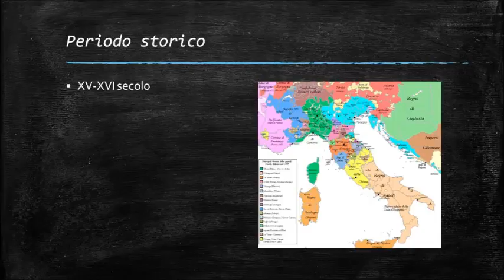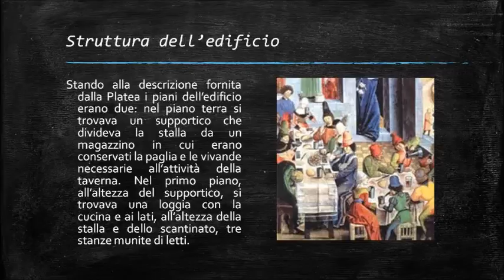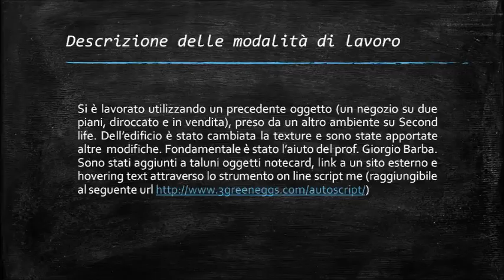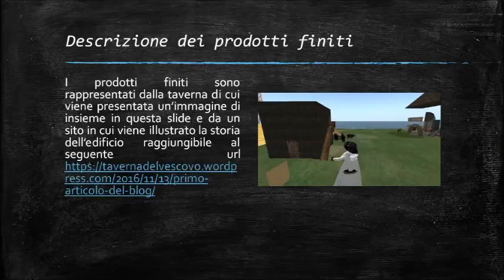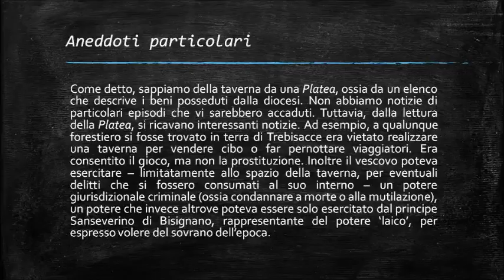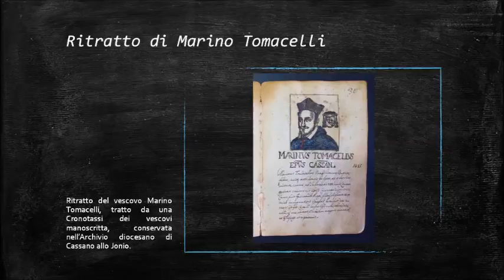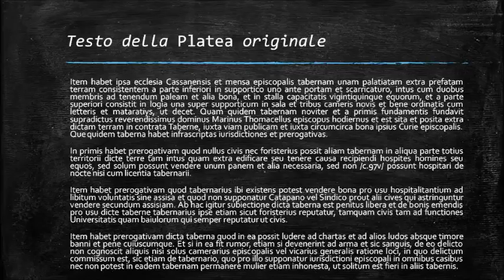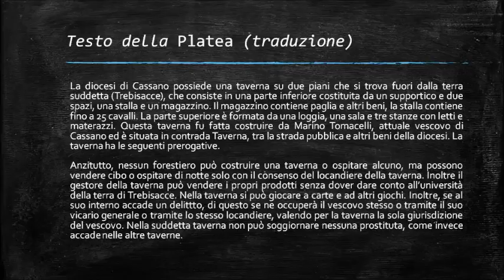Ricostruzione di una taverna medievale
Ricostruzione della taverna medievale,fatta costruire nel XV-XVI secolo da Marino Tomacelli, vescovo della diocesi di Cassano allo Jonio.